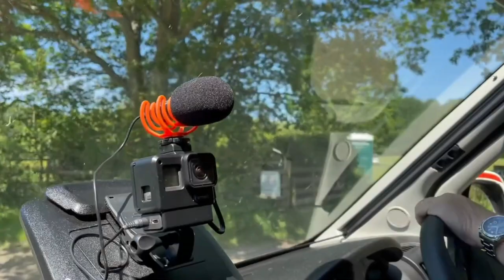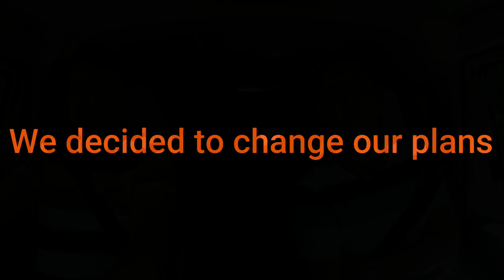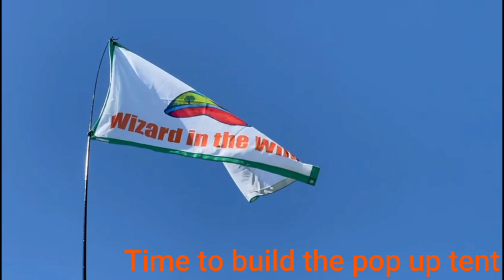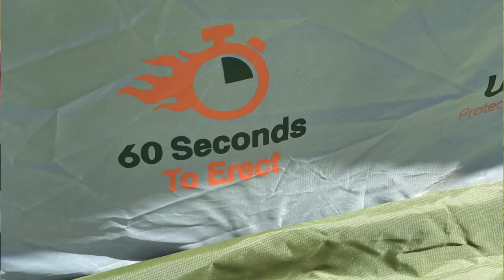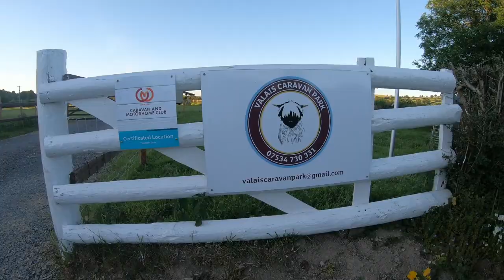Disastrous drive down a lane and a bit of Goat Therapy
We set off to find a Camping and Caravan CS site in Shropshire.Unfortunatly when we get there it is not what was promised. This causes disastrous consequences for us. Watch as we take our Campervan Merlin on another adventure although this one has a sting in the tail